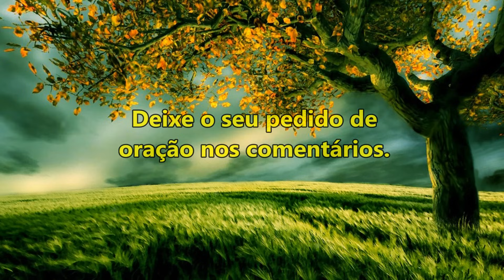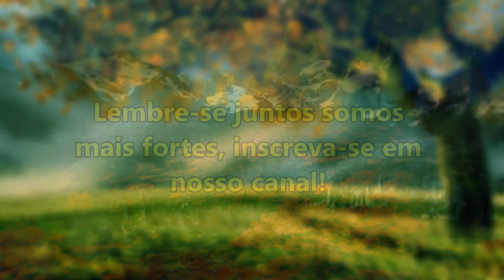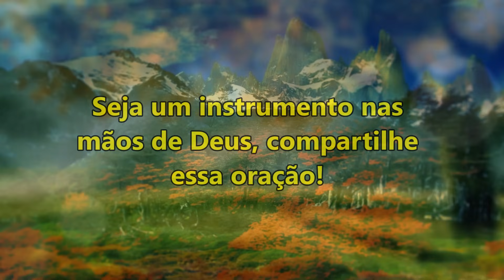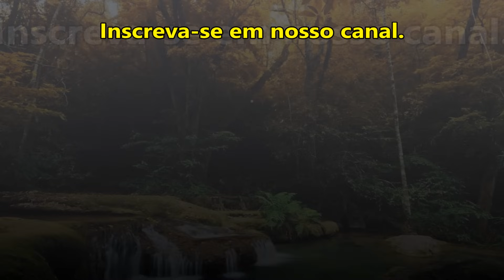((🔴)) ORAÇÃO FORTE E PODEROSA PARA QUE O ESPÍRITO SANTO TE ENCHA DE FORÇA E CORAGEM!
salmo 91